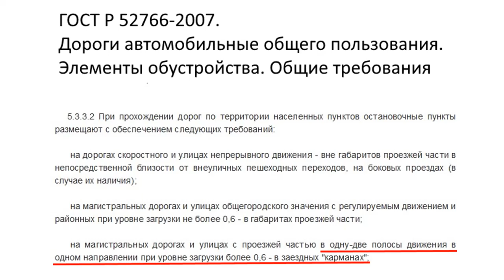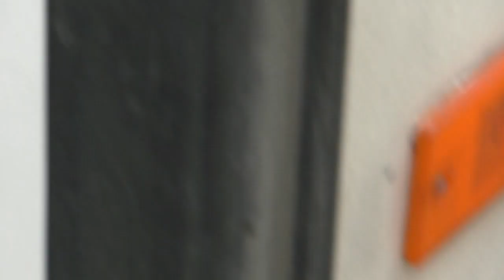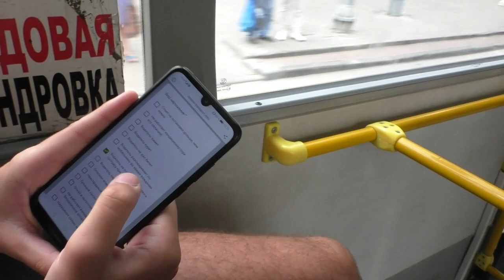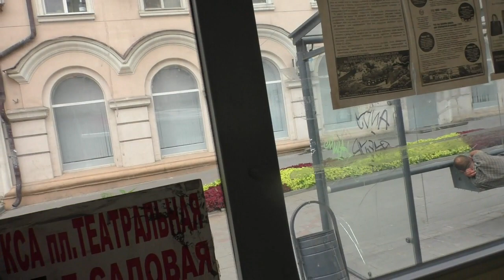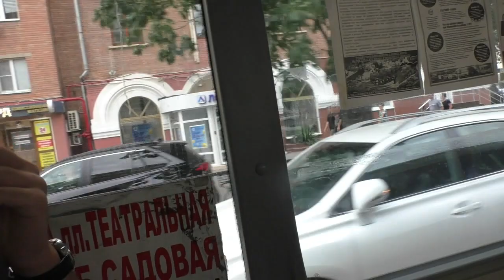Как обеспечить доступную среду на остановках? Рейд с администрацией / Артемий Зайцев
После приёма у губернатора «Коляскам Да» по поручению губернатора мы вместе с ДИСОТИ и департаментом транспорта провели рейд по остановкам, чтобы понять, что сделать для того, чтобы инвалиды могли пользоваться общественным транспортом. Посетили остановку ЦГБ, остановку ДГТУ и трамвайную остановку на Центральном рынке.

Дирекция по строительству объектов транспортной инфраструктуры (ДИСОТИ) - подведомственная организация департамента дорог, которая заказывает строительные работы и ремонты. Но проблема не в ремонте, а в проектировании остановок и исправлении схем организации движения.

Мы исходим из того, что статья 15 181-ФЗ требует, чтобы органы власти обеспечивали инвалидам "возможность самостоятельного передвижения по территории, на которой расположены объекты социальной, инженерной и транспортной инфраструктур, входа в такие объекты и выхода из них, посадки в транспортное средство и высадки из него, в том числе с использованием кресла-коляски".

На ЦГБ остановочные площадки находятся выше положенных по СП 20 см, и есть ступеньки, инвалиду невозможно подойти. Но главная проблема в том, что автобусы не подъезжают к остановочной площадке. Мы предложили варианты: или убрать парковку или вынести остановочную площадку вперёд (сделать антикарман) за счёт дороги, чтобы автобусы не маневрировали. Ширина автобусной полосы 5 метров, еще можно сузить до 3,5 метров. Антикарманы ГоСТом не запрещены, об этом есть ответ Росдорнии и Росстандарта.

На остановке ДГТУ мы наблюдали, как автобусы игнорируют заездные карманы. По ГоСТ Р 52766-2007 п 5.3.3.2 заездные карманы предусмотрены только на загруженных дорогах, где одна или две полосы движения. На Нагибина и Стачки раньше был трамвай. И заездные карманы могли остаться с тех пор, когда полос было две. Теперь полос три, для автобусов есть выделенные полосы, маршрутки скоро отменят. Автобусам тяжело маневрировать, а троллейбус не может заехать. В карманах нет никакого смысла, но инвалидам они очень мешают.

Мы пробовали сесть в автобус с ДГТУ до Центрального рынка. Удалось с четвертой попытки:
- у первого низкополоного автобуса аппарель сломана и не открылась,
- у второго автобуса аппарель есть, то там две ступеньки, высокий пол. Аппарель большая, опасная и неудобная, мы не рискнули подниматься, автобус только формально приспособлен для инвалидов,
- у третьего автобуса аппарель открылась, но сломана.
- четвёртый автобус "не заметил инвалида" и проехал, его попросили подъехать ближе, и на нём мы добрались до Центрального рынка.

На рынке мы посмотрели новые остановки после реконструкции. На них не сделали трамвайные платформы. И вообще в городе трамвайных платформ нет. Люди вынуждены заходить с тротуара или уровня земли. А для инвалидов водитель должен выдвигать аппарель и поднимать коляску. Нет никаких проблем сделать платформу в тех местах, где посадка происходит с тротуара.

Наши предложения по улучшению остановок и тротуаров выслушали, и они будут рассмотрены. Департамент транспорта должен следить за состоянием автобусов и примет меры по неработаюзим аппарелям.